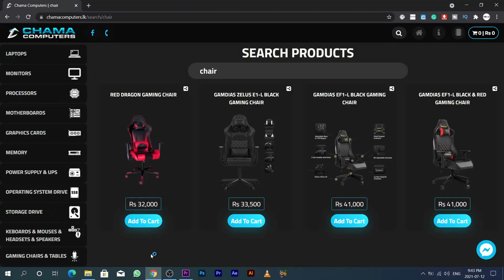Gamdias Gaming Chair Unboxing in Sri Lanka | Gamdias EF 1 L | Vibex LK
Are the gaming chairs good? Are gaming chairs comfortable? Watch the Vibex LK YouTube Channel for full details.